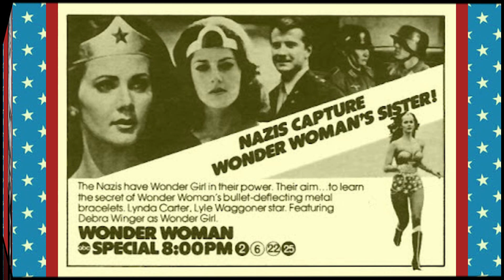MUJER MARAVILLA SERIE 1975-1979. Qué fue de la vida de LINDA CARTER???🧙‍♀️🎖️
LINDA CARTER LA HEROINA DE LA MAS BELLA SONRISA

La mujer Maravilla fue una serie   fielmente basada en los cómics DC del año 1941, solo que esta vez, no se trataba de un héroe sino de una heroína. En una  adaptación televisiva fue creada por Douglas S. Cramer y Stanley Ralph Ross y transmitida  por la ABC durante los años 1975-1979 en 3 temporadas y 60 episodios.
Seguro que recuerdas una mujer que con solo  dar vueltas sobre si misma,  mientras la rodeaba un fuerte halo de luz y el sonido de un trueno,  se convierte   en un símbolo  total  de la bandera norteamericana, transformándose en una mujer invencible. Qué  chica no giraba hasta marearse, inspirada en esta heroína??
Hoy , en pasaje Retro, hablaremos de uno de los shows televisivos más exitosos basado en un personaje DC comics , "La Mujer Maravilla", encarnada por la actriz y ex miss mundo estadounidense,   Linda Cárter .Hablaremos de la serie, versiones antes y después  y qué fue de ella.
Me acompañas???